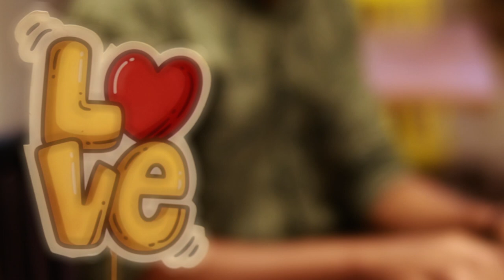Mulakatein Adhuri Si.. | Love Song | The Pacifiers | Official Video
“Spread love everywhere you go. Let no one ever come to you without leaving happier..”
Mother Teresa

Lyrical Arrangement : Anushka Shinde
Music Composition: Prince George

Cameraman: Shone D'cunha

DOP and Cinematography: Benedict Cerejo

Keyborad,Music & Mastering: Princely Manbhat

Vocals:
Richa Kachpile
Samuel Cerejo

Special thanks to ‘WORLD OF WAFFLES’ for giving us a opportunity to shoot the video!